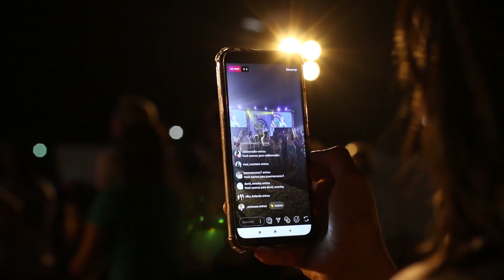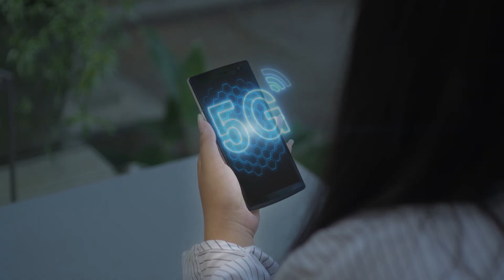Exploring 5G: Refining the Digital World | Benefits | Concerns | Explained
In today's world as mobile users, we desire faster data speeds and other reliable services. In the last few decades, we have seen different generations of wireless networks. 1G delivered analog voice, 2G introduced digital voice, 3G brought mobile data and 4G LTE ushered the era of mobile internet. As the number of mobile users and the demand for data rises, 4G has now reached the limit of what it is capable of. Now that’s where the 5th generation of wireless networks comes into play. 5G is completely a new generation of wireless networks that can handle far more traffic at much higher speeds than the base stations that make up today’s cellular networks.

The unquenchable demand for high-speed mobile data has put today’s cellular base stations in a tight spot. In many urban areas with dense populations, increasing the number of users per cell and continuously accelerating the transmission and reception data rates are still major challenges. These have led to the formation of 5G, the next generation of wireless networks. 5G is expected to handle far more traffic at much higher speeds than the traditional base stations that make up our existing cellular networks.

Script: Sraddha Suresh Warrier, Aiswarya S, Sreebala P S
Presenter: Abhijith Prakash Mangattu
Intro video: Arunkumar, Alen Thomas
Edits: Abhijith Prakash Mangattu, Arun S, Amal A S

Stock video credits for the respective authors, Due to the limitations in space, the media credits are included in the below google drive link,